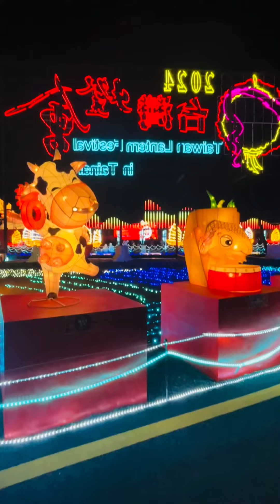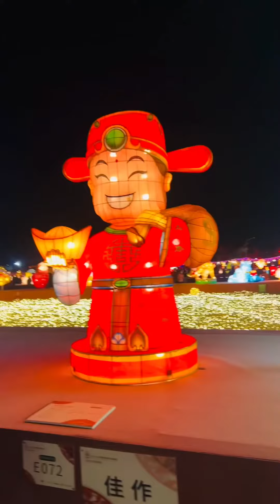2024台灣燈會龍耀臺南